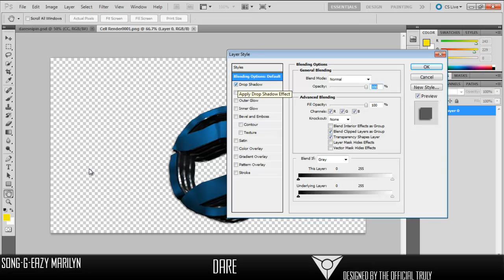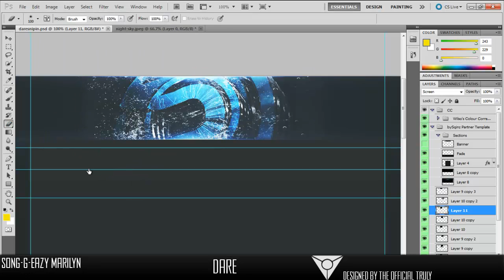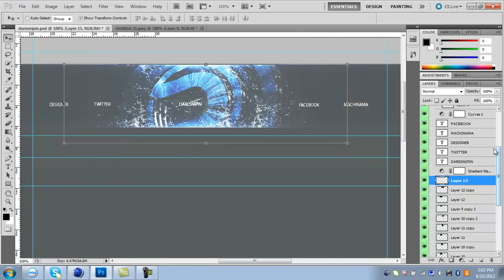"Dare" Speedart by Truly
Hey guys sick Dare background for Truly, make sure you check him out and give him a sub. Also help us get to 1k as we keep saying! Thanks guys peace!

Song G Eazy - Marilyn